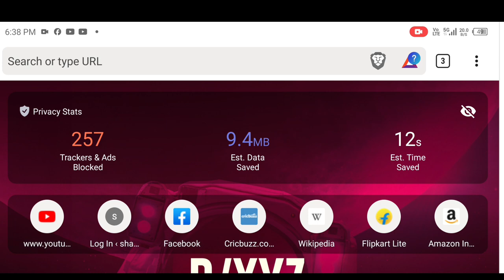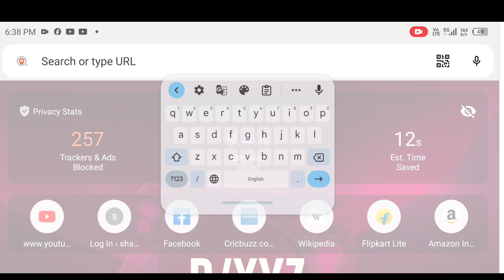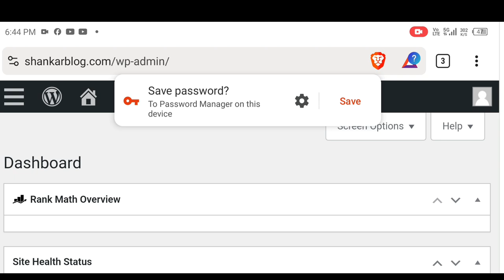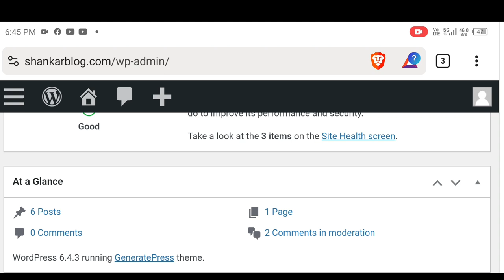वेबसाइट फर्स्ट टाइम Login id || apni website ko login kaise karen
Video related
Website login
Website login problem
Website first time login kaise karen
Website login karna Kaise sikhe